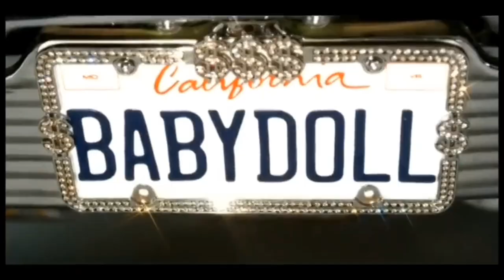Girlicious baby doll (Reversed)